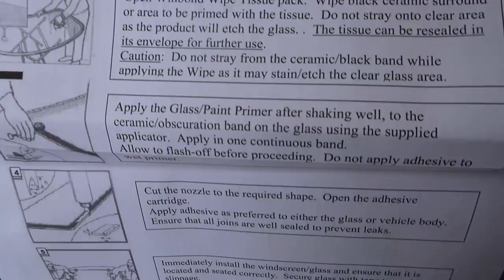Can I Fit A Window CHALLENGE?!? | My SELF BUILD Camper Van Episode 3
RIGHT FOLKS! Episode 3 of my new 10 part series where I convert a normal van from scratch into a Camper Van with the help of Sterling Insurance!

In episode 3 I'm fitting the windows on the van.

The van is a Transit Trend 115 T350 2.2. Diesel.